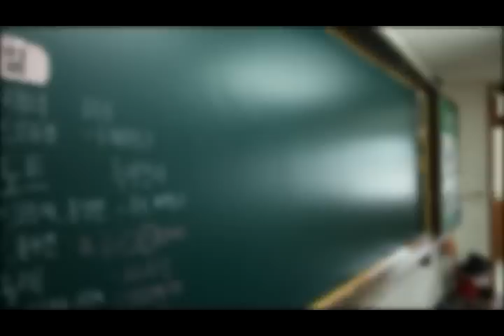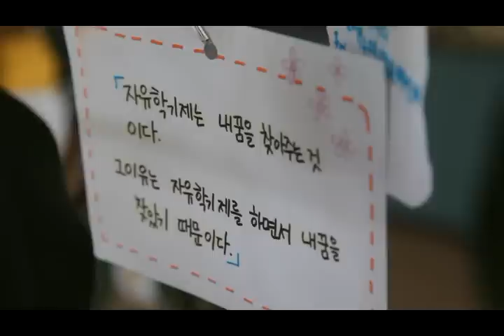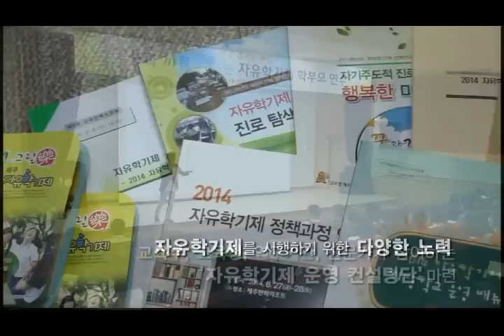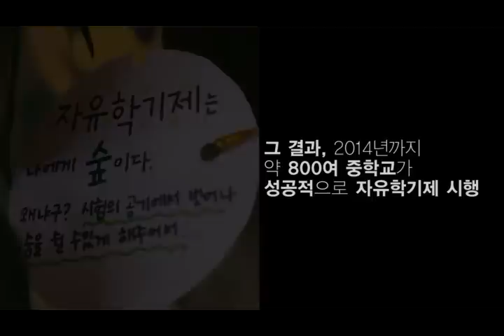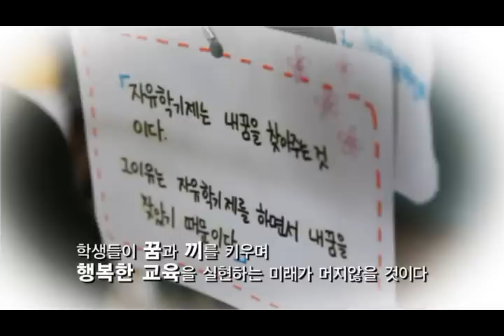내 꿈을 위한 120일간의 도전! 자유학기제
꿈과 끼를 키우는 자유학기제